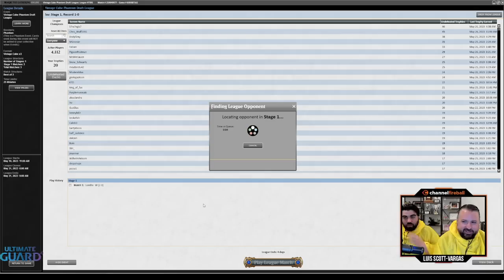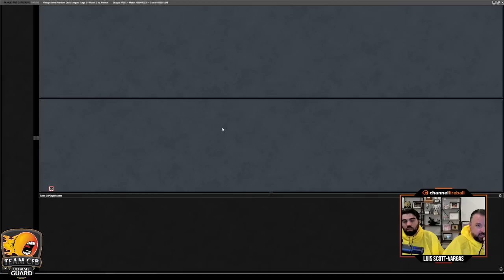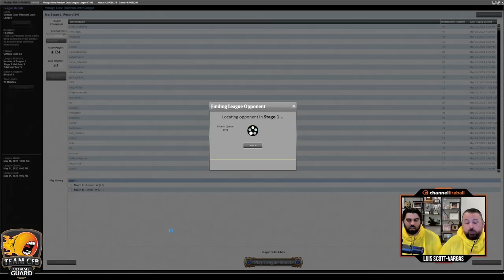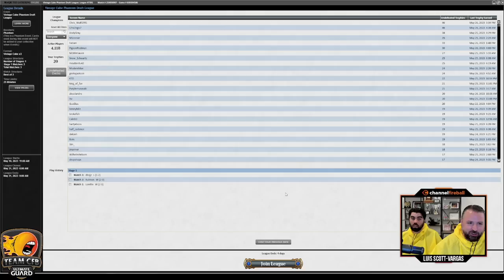The Storm Boys Return For More Outrageous Cube Drafts | Vintage Cube | Stream VOD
BK is back, and so are the ponchos - we had a blast drafting another ridiculous deck, with plenty of "creative" lines of play.